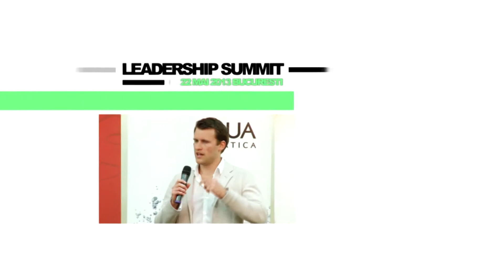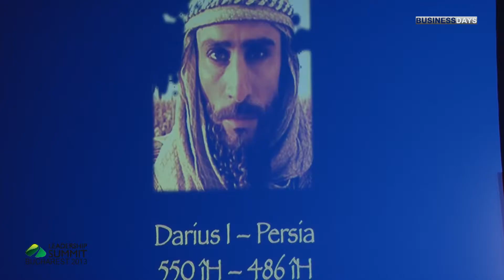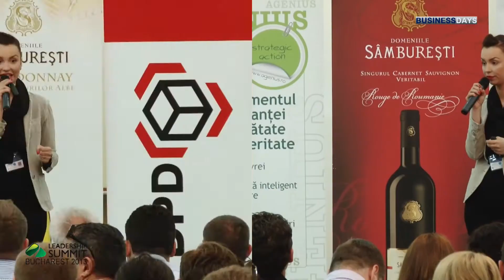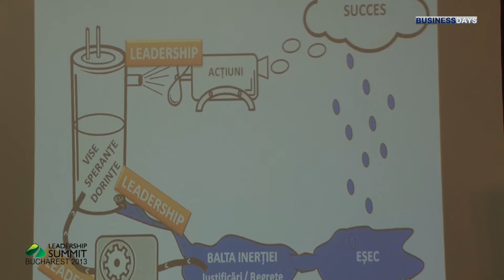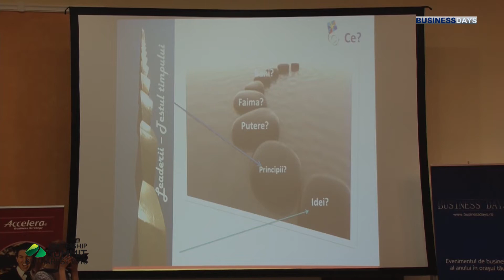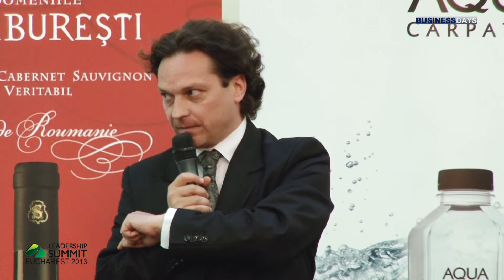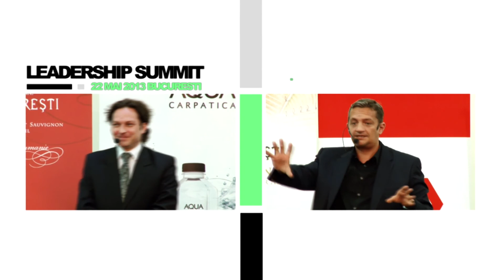LEADERSHIP SUMMIT 2013 - sinteza a prezentarilor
Un material care sintetizeaza pe scurt ceea ce a fost probabil cel mai important eveniment dedicat leadershipului din Romania. Un eveniment care a strans laolalta 8 dintre cei mai buni speakeri din Romania: Adrian Florea, Andy Szekely, Diana Vitan, Bogdan Comanescu, Amalia Sterescu, Silviu Hotaran, Eusebiu Burcas si Sorina Bradea. Fiecare dintre ei au avutdoua prezentari. O prezentare despre leadership si o prezentare impreuna cu un invitat, un model de leadership in domeniul sau. Iata cei 8 invitati: Wargha Enayati (fondatorul retelei private de sanatate Regina Maria), Sonia Artinian (CEO, Lafarge Romania), Simona Baciu (fondator Transylvania College -- Scoala Internationala Cambridge), Bogdan Olteanu (vice-guvernator BNR), David Culbertson (antreprenor in serie international la doar 27 de ani), Mihai Leu (multiplu campion in doua sporturi), George Ivascu (actor, regizor, directorul teatrului Metropolis), Tiberiu Florea (un leader al tinerei generatii, 10 ani).

Un eveniment care a ramads sigur in memoria celor care au participat.